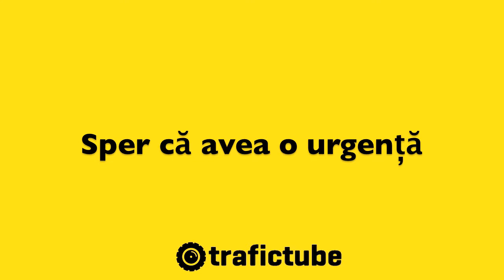Sper că avea o urgență